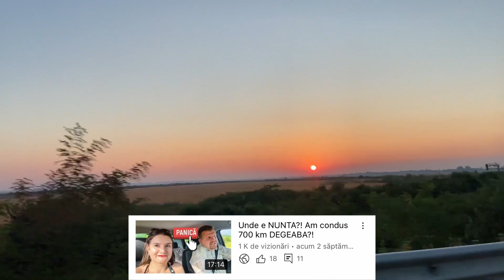Concluzii NUNTA | Ce NU ne-a placut?!